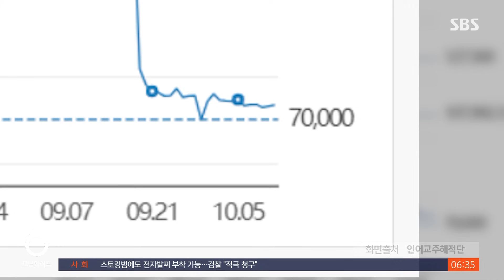"지금이 킹크랩 파티 적기"…러시아산 가격 4년 만에 '뚝' / SBS / 실시간 e뉴스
먹거리 가격이 연일 고공행진을 이어가고 있는 가운데 고급 식자재로 불리는 킹크랩의 가격이 크게 떨어졌다는 기사에도 관심이 높았습니다.

수산물 유통 플랫폼에 따르면 이달 10일 기준 러시아산 레드 킹크랩의 평균 가격이 kg당 7만 400원으로 3개월 전보다 40%가 넘게 떨어졌습니다.

한때 30만 원까지 치솟았던 킹크랩 한 마리 가격도 20만 원 밑으로 하락했는데요.

이렇게 킹크랩의 시세가 하락한 배경으로는 러시아-우크라이나 전쟁으로 인한 물량 증가가 꼽힙니다.

전쟁 이후 미국과 유럽이 러시아산 해산물 수입을 금지하면서 러시아는 자국 냉동창고에 킹크랩을 보관했는데요, 그 냉동창고가 포화 상태에 이른 것이죠.

그래서 9월경 첫 조업을 앞두고 아시아 국가로의 수출 비중을 크게 늘렸다는 분석입니다.

다만 전문가들은 킹크랩의 경우 다른 수산물에 비해서 가격 변동의 폭이 크기 때문에 지금의 하락세가 언제까지 지속할지는 알 수 없다고 설명했습니다.

(화면 출처 : 인어교주해적단)